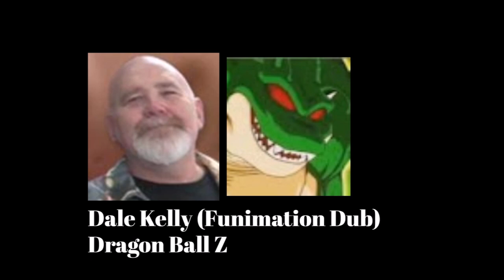Anime Voice Comparison- Porunga (Dragon Ball Z)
Who's your favorite Porunga voice? Who do you want to hear next?